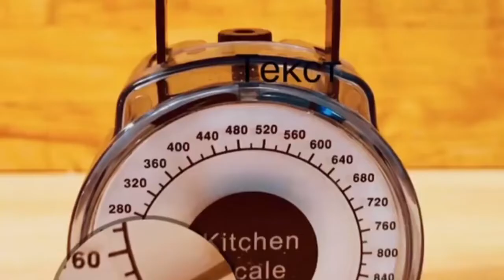Куриное яйцо - Химический состав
Довольно сложно переоценить важность такого продукта питания, как яйцо куриное. По количеству самых разнообразных, полезных для человеческого организма элементов